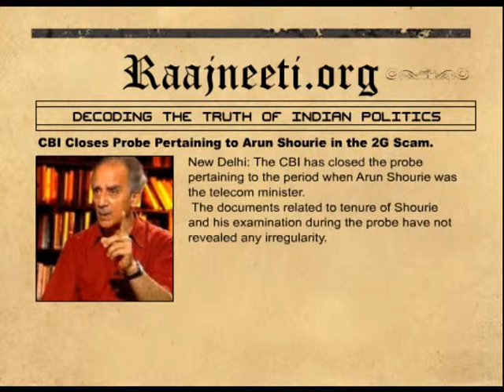CBI Closes Probe Pertaining to Arun Shourie in the 2G Scam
New Delhi: The CBI has closed the probe pertaining to the period when Arun Shourie was the telecom minister.
The documents related to tenure of Shourie and his examination during the probe have not revealed any irregularity.